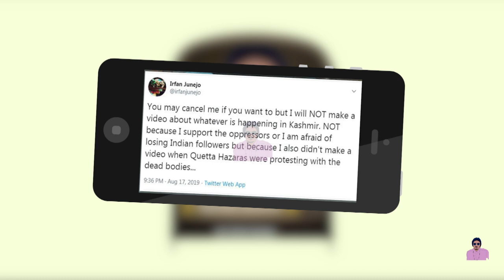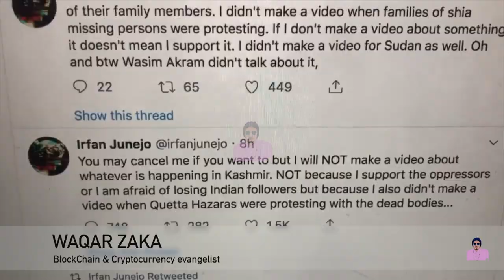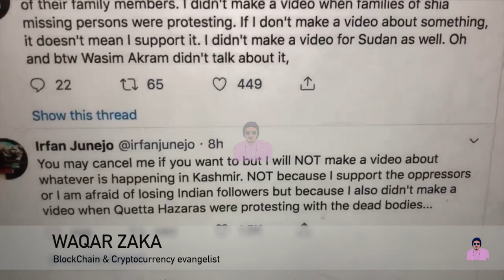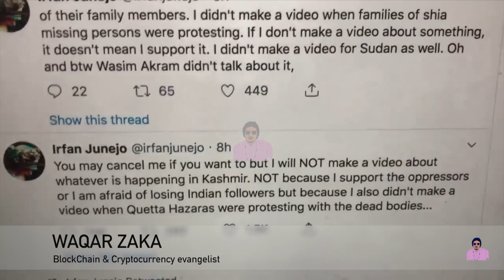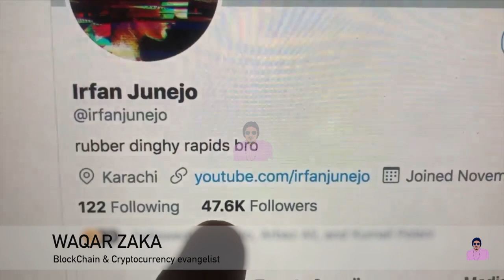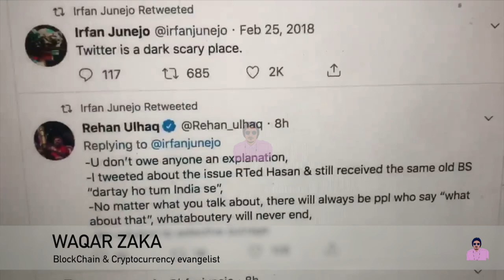IRFAN JUNEJO | WAQAR ZAKA | JUNAID AKRAM